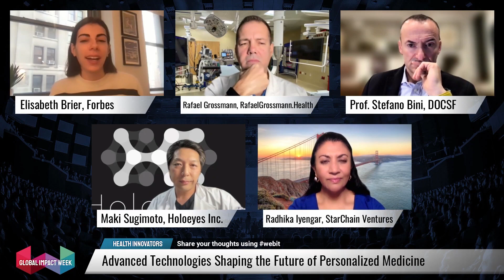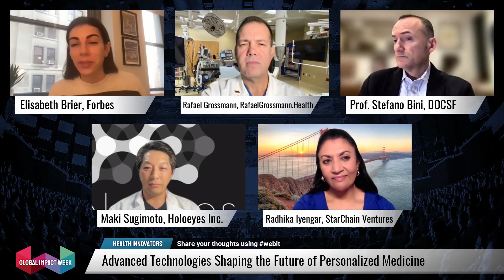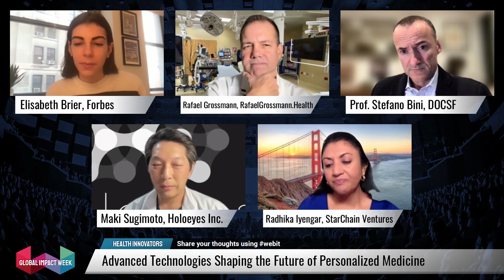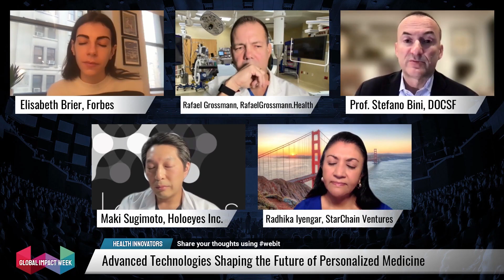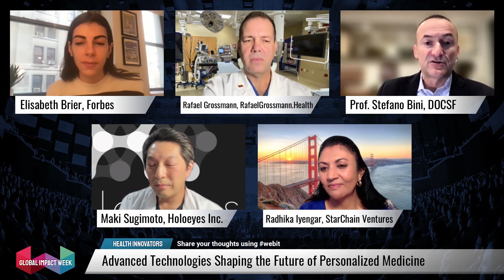Panel Discussion: Digital shaping the Future of Healthcare | Webit Global Impact Week 2021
Panel Discussion with Natalija Jovanovic, Chief Digital Officer, Sanofi Pasteur,
Francesca Wuttke, Chief Digital Officer, Almirall,
moderated by Elisabeth Brier, Assistant Editor, Forbes